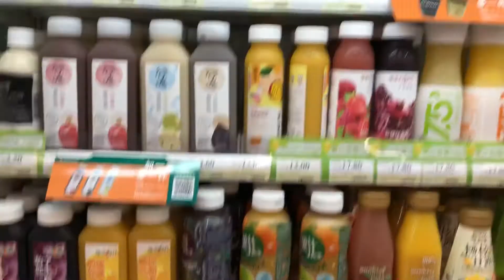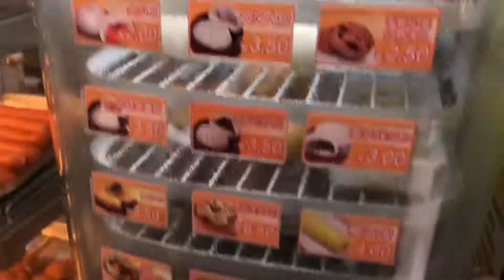Guangzhou China Experience: inside a Chinese 7-11 Store, October 2018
My cousin Wendy and I visit the city of Guangzhou which seems to have 7-11 stores all over.  Do you think we will find a slurpee machine? Watch and find out!